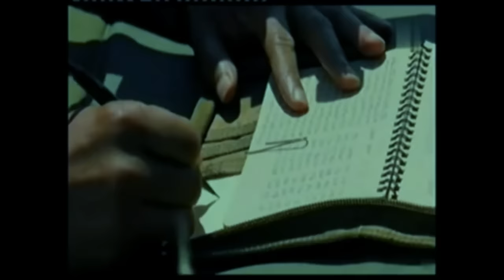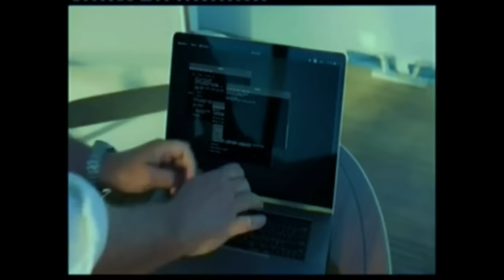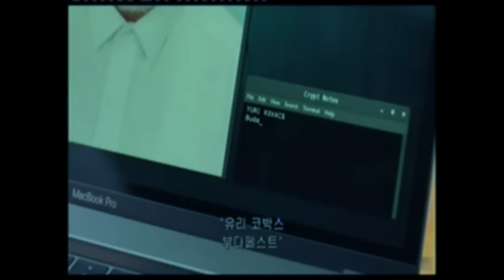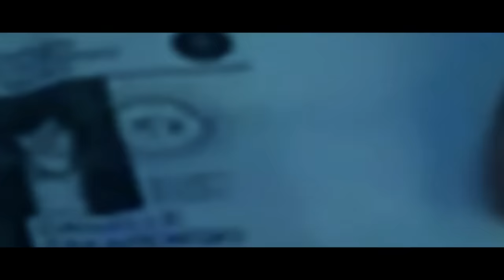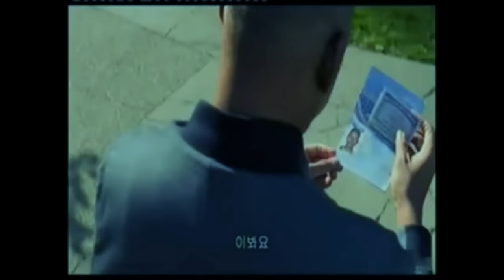AGASOBANUYE GASHYA [ISHYARI] BY ROCKY KIMOMO 2024